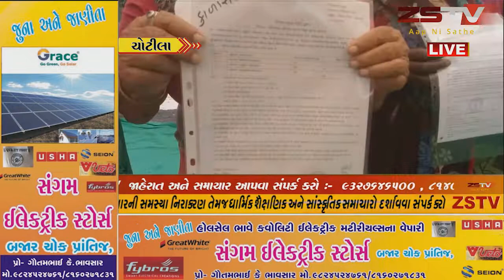ચોટીલા તાલુકા કક્ષાનો સેવા સેતુ કાર્યક્રમ યોજાયો //ZSTVNEWS//